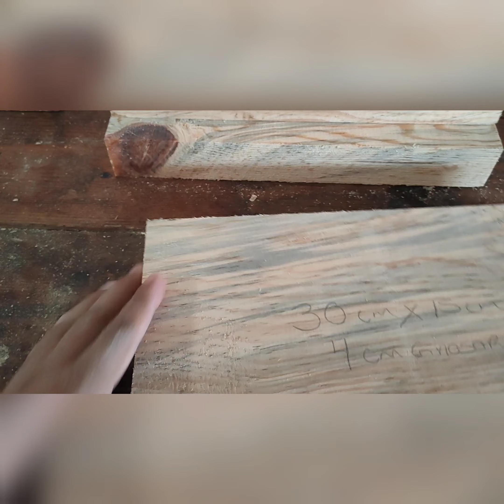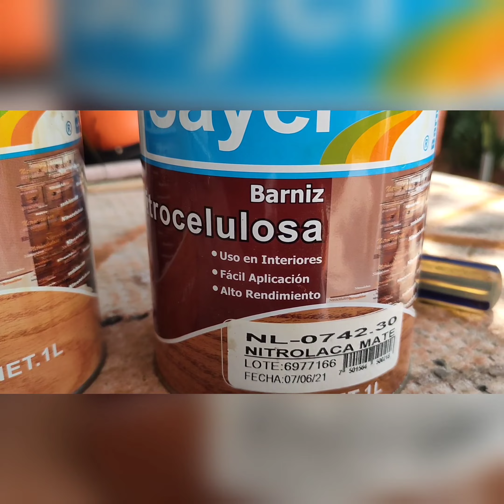COMO HACER REPOSA PIES DE MADERA 🪵